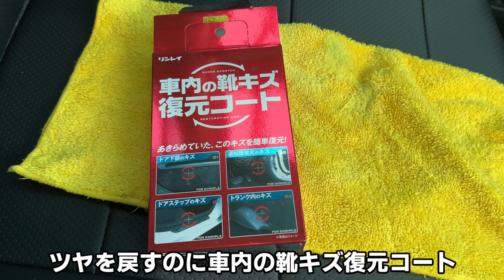【ひっかき傷】超強力ラベルはがしでダッシュボードの傷を直したい‼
◆母親　ウメちゃん 5歳（2017年12月3日生まれ）
◆娘　　ロクちゃん 3歳（2019年7月13日生まれ）